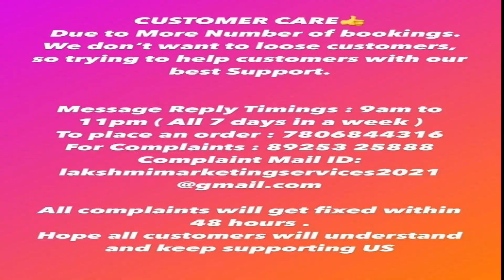😍Eye Treat😍 Collection of High Demand Bridal Tissue Silk Sarees @ Best Price❤️|WhatsApp@ 7806844316.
Follow us on below Social Apps.
Return Policy & Complaint regarding our service
Saree Box opening video along with Damage Saree video is require for replacement.
No color exchange.
Call and report complaint regarding our service @ 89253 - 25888